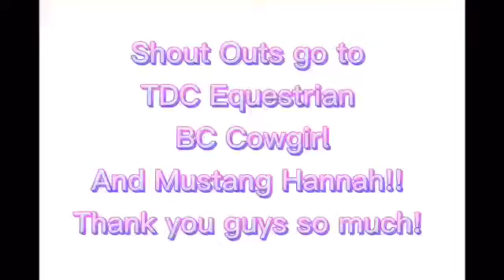Show Vlog #8! || Morgan Sadler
Hey y’all for today’s video I have another show vlog! Im very sorry it’s late! I haven’t had time to upload . Hope You Guys Enjoy!

Check out all of these awesome channels!

Hey Y’all ! On this Channel I Post videos about My Horses and all my other animals! Come along on my journey!

|Horses|

🐴Abbi -Brown & White paint mare.20ish years old. 13.75 hands tall
(My Horse)

🐴Dakoda -Brown & white paint gelding. 13 years old. Around 15.3 hands tall.
(My Horse) (Aka Koda)

🐴Cotton  -White Appaloosa Mare 15 Years Old. 15 hands tall.
(My Oldest Sisters Horse)

🐴Ranger -Line Back Dun gelding. Around 18 years old. About 15.1 hands tall

🐴 Tilly -Bay Mare. 17 years old. 15.2 hands tall
(My other older sisters horse)